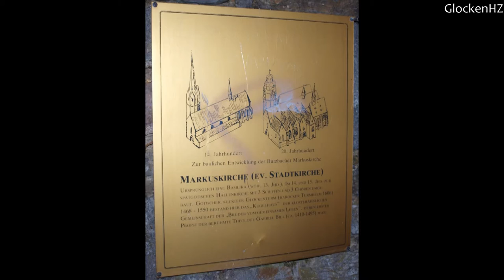Butzbach (FB) - Markuskirche - Einzelglocken und Plenum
Vorstellung der Glocken der evangelischen Markuskirche Butzbach und anschließendes Plenum.

Disposition:
1 c¹ +11,5, 2.010 kg, 1.540 mm, 1848 Bieber, Hamburg (ab 07:09)
2 es¹ +10, 1.350 kg, 1.330 mm, 1372 Johannes von Frankfurt (ab 05:10)
3 f¹ +10, 909 kg, 1.120 mm, 1955 Gebr. Rincker, Sinn (ab 03:35)
4 g¹ +7, 800 kg, 1.060 mm, 1379 - Maria (ab 01:47)

Motiv: c-Moll ausgefüllt/Präfation (ab 09:03)

Im größeren der beiden Dachreiter hängt noch ein Glöckchen (c²), das wegen Baufälligkeit derzeit leider nicht geläutet werden kann (außerdem dürfte es die Läutemaschine schon hinter sich haben). Es ähnelt optisch sehr dem Trio im nahen Örtchen Münster. Ferner gibt es die ehemalige Schulglocke der Stadt- und Weidigschule (g² -3), die von den 50ern bis zum Jahr 2005 im zweiten Dachreiter hing und nun an einem fahrbaren Gestell bei Bedarf in die Kirche gebracht werden kann. Die erste große Glocke stammte aus dem 15. Jahrhundert von Delmann Borger aus Haiger (später Hungen). Sie sprang 1911, wurde bei Rincker umgegossen und dann im Krieg zweimal abgenommen. Die heutige Glocke stammt ursprünglich aus der im Zweiten Weltkrieg zerstörten Heiligen Dreieinigkeitskirche St. Georg in Hamburg. Da mit der Kirche zwei Glocken zerstört wurden und die Gemeinde keine Verwendung mehr für die drei im Glockenfriedhof „geretteten“ hatte, kam sie danach zu Rincker und wurde dort von der Markusgemeinde im Zuge des Neugusses der f¹ erworben.

Inschriften:
Glocke 1: „Selbst leblos ruf ich doch zu tätigem Leben und mahne, daß zu Gott sich soll erheben des Menschen Herz in Freud und Schmerz. Der Umguß wurde beschafft durch milde Beiträge. Anno MDCCCXLVIII Fecit Bieber Hamburg"
Glocke 2: „lucus [sic!] marcus matheus johannes datum anno domini MCCCLXXII in fecto beati udalrici". Die Glocke wurde also am Tag des Hl. Ulrich gegossen, dem 4. Juni 1372. Auf beiden Seiten sind ein Kruzifix mit Maria und Johannes daneben abgebildet. Interessant: Die Glocke von Meister Johannes in Langenhain-Ziegenberg weist ebenfalls den Fehler "LVCVS" auf.
Glocke 3: „Dem Gedächtnis der Gefallenen und Vermißten beider Weltkriege. Evg. Gemeinde Butzbach" sowie unten „Niemand hat größere Liebe denn die, daß er sein Leben läßt für seine Freunde (Joh. 15, 13)"
Glocke 4: „+ anno dni MCCCLXXIX nonas octobris perfecta est campana o rex glorie veni cu pace naq: maria vocor botsbach defendere conor". Diese der Maria gewidmete Glocke wurde also am 9. Oktober 1379 gegossen und soll Butzbach beschützen. Unter dem Ortsnamen ist ein Kruzifix abgebildet. Die gleiche Szene findet sich auf der Ratsglocke im Butzbacher Rathaus.

Butzbach wird erstmals 773 als germanische Siedlung erwähnt. Durch die Lage an mehreren Handelsstraßen (die „Weinstraße" sowie „durch die Langen Hessen") wächst der Ort schnell und erhält 1321 Stadtrechte. Die Markuskirche, am Rande der Altstadt innerhalb der Stadtmauer gleich neben dem Hexenturm gelegen, entstand aus einer schon zu dieser Zeit dreischiffigen Basilika des 13. Jahrhunderts, von der noch die quadratischen Mittelschiffpfeiler mit abgerundeten Ecken erhalten blieben. Sie wurde in den folgenden beiden Jahrhunderten zu einer gotischen Hallenkirche mit 3 Chören ausgebaut (vgl. Foto der Tafel im Intro), die Schiffe erweitert und erhöht. Von 1468 bis 1550 war die Markuskirche Stiftskirche der „Bruderschaft des gemeinsamen Lebens". Während der Innenraum verbunden ist, wirken die Kirchenteile nach außen eher eigenständig und lassen die Kirche wie ein fast malerisches Puzzle erscheinen. Verschiedene Herrschende (Eppstein, Falkenstein, Hessen-Butzbach und Solms) haben im Innenraum ebenfalls Spuren hinterlassen, in der Gruft unter dem südlichen Schiff liegen die Gebeinde des Butzbacher Landgrafen Philipp, seiner beiden Gemahlinnen sowie des Prinzen Heinrich von Hessen. Der entgegen dem Usus am nördlichen Seitenschiff errichtete Turm stammt aus dem 14. Jahrhundert, der barocke Helm wurde 1606 aufgesetzt. 1614 erbaute Georg Wagner im Hauptchor die Orgel, die teilweise (vor allem der Prospekt) und heute auf einer Empore im Mittelschiff das zweitälteste erhaltene Werk Hessens darstellt. 1617 entstand die Kanzel. Zusammen mit dem Kugelherrenhaus, der Michaelksapelle (Beinhaus, nach Reformation bunt gemischte Nutzung), dem Mehlwieghäuschen, dem Pfarrhaus von 1853/54 und der Prinz-Heinrich-Linde von 1841 sowie der Schwibbogen-Stadtmauer mit Hexenturm im Hintergrund bildet die Kirche heute ein bemerkenswertes Ensemble.

Dem Pfarrer danke ich sehr für Erlaubnis zur Aufnahme, und besonders dem netten Küster!

Das Bild der Markuskirche im Videothumbnail und im Intro hat Sven Teschke fotografiert und unter der CreativeCommons-Lizenz zur Namensnennung und Weitergabe unter gleichen Bedingungen (CC-BY-SA 3.0 DE) auf Wikimedia Commons veröffentlicht. Auf der Seite sind detaillierte Infos zu finden. Dieses Video ist daher ebenfalls unter CC veröffentlicht.